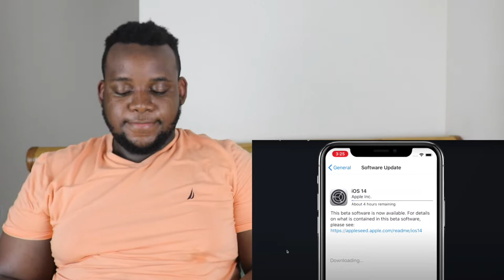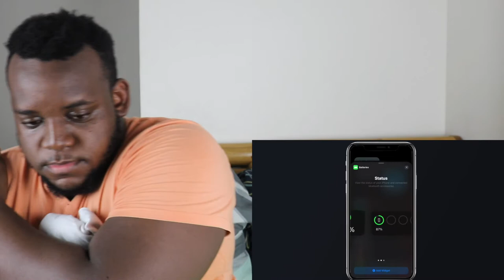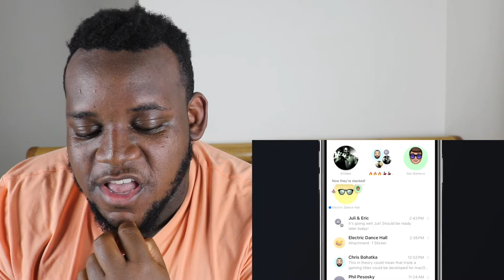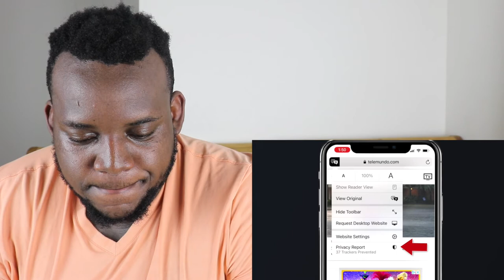iOS 14: 8 Tips For Getting Started | Reaction